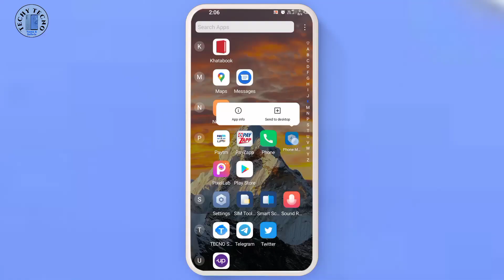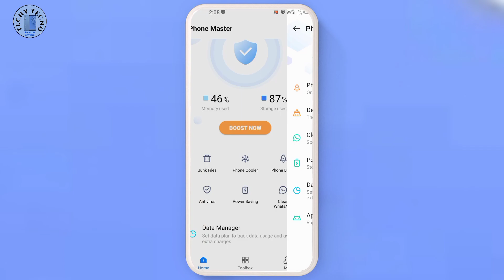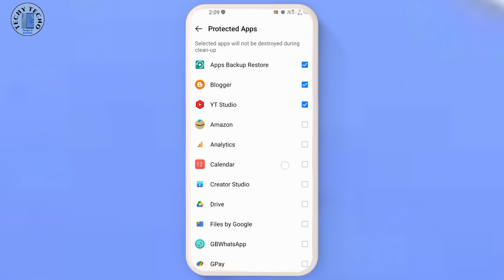Phone Master Ads Problem Fixed Tecno And Infinix Mobile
Phone master Ads removed from tecno and and Infinix mobile

Suggested Video  🔎 :-

XOS Luancher 10 Update   :-

Voice Changer For Tecno :-

HiOS Luancher 8.6 Update:-

Tecno System Update Problem :-

Tecno Camon 17 HiOS 8.5 Update :-

Infinix Note 5 Android 11 Update :-

Infinix Luanches XOS 10.6 :-

Infinix Zero X Neo Android 12 Update :-

Some Ignored Tags :-

Techy TecnoPhone master Ads problemphone master ads fixedphone master ads solutionphone master ads problem solution for tecnophone master ads problem solution for Infinixphone master hios 8.6 updatephone master xos 10 updatetecno mobile ads problem in phone masterInfinix mobile ads problem in Infinixtecno phone master ads fixedInfinix phone master ads fixed

         Join Groups & Chat With Me :-